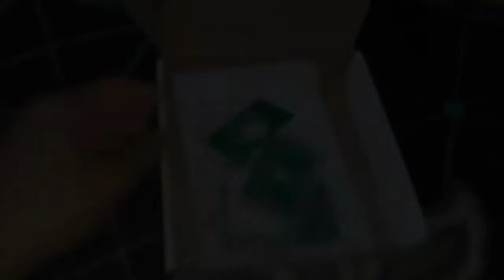Membuat Power Amplifier 180 Watt Quad Bridge TDA7388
Penjelasan dan pembuatan amplifier TDA7388, PCB dari PCBWay

‌Untuk download layout siap cetak format PDF maupun format gerber silakan cek pada artikel berikut ini